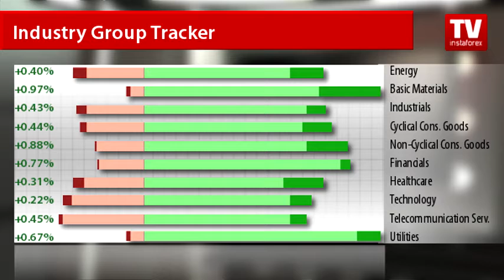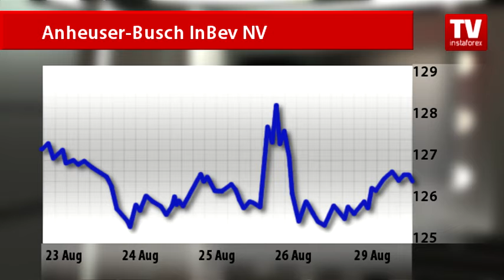Stock Market: weekly update